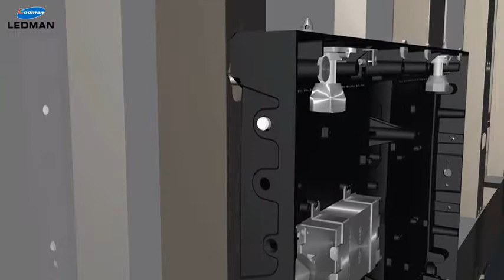Ledman COB HD 4K 8K LED Wall Micro LED Display Installation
Ledman HD COB technology led display M & MS series are your first choice for 4K 8K led display, applied for broadcast, casino club, high end conference meetings, exhibition hall, chain super market, government etc. contact Ms. Tina Tang, email